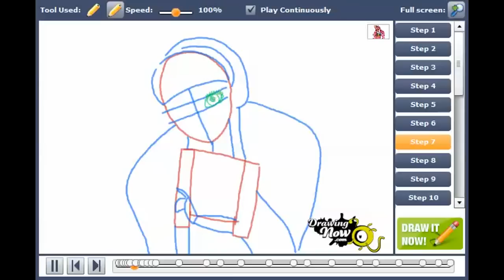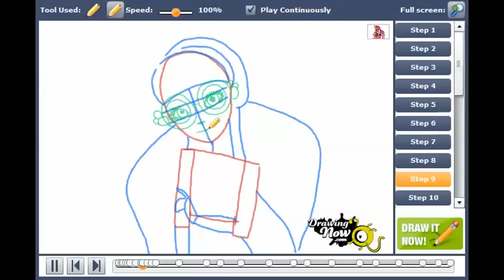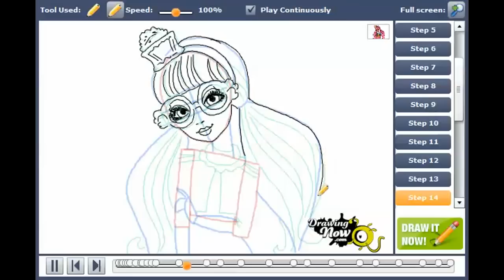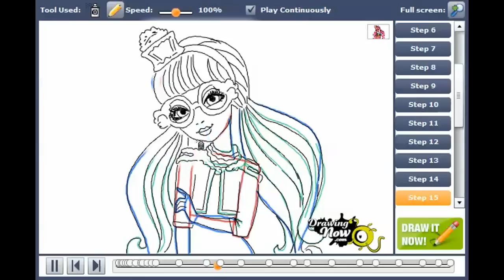How to draw Ginger Breadhouse, daugther of The Gingerbread Man from Ever After High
You can see the original tutorial of How to draw Ginger Breadhouse, daugther of The Gingerbread Man from Ever After High